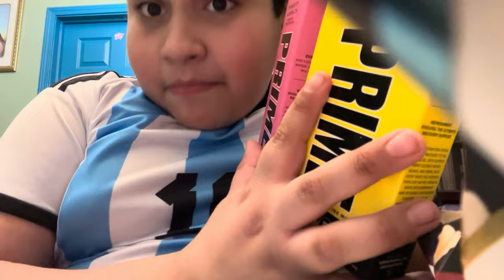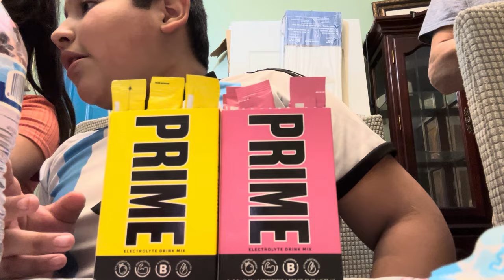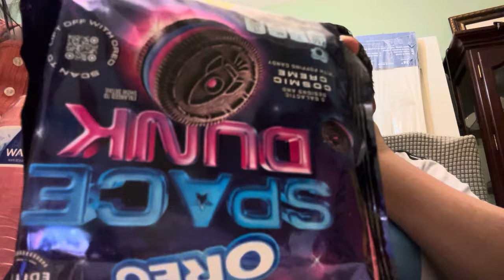Foods from Walmart ￼.